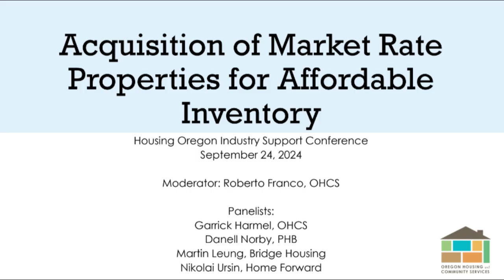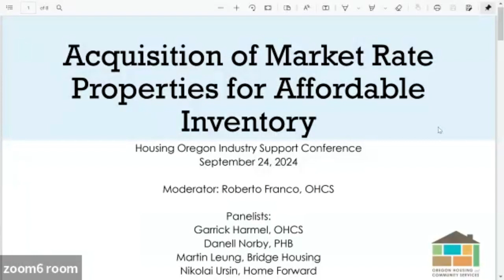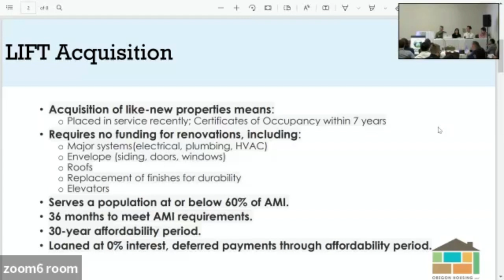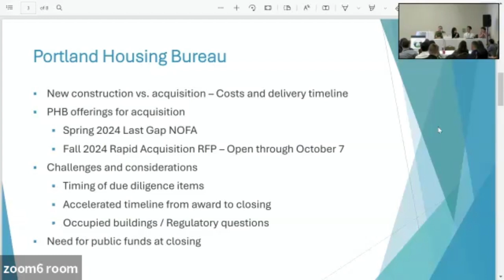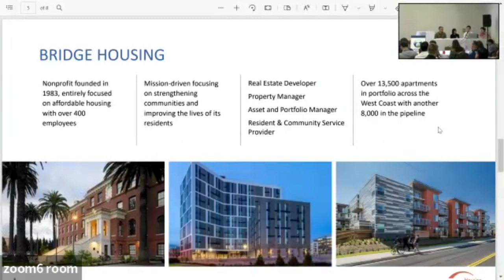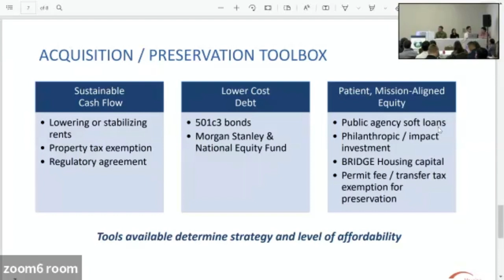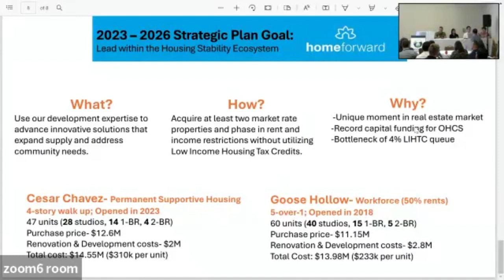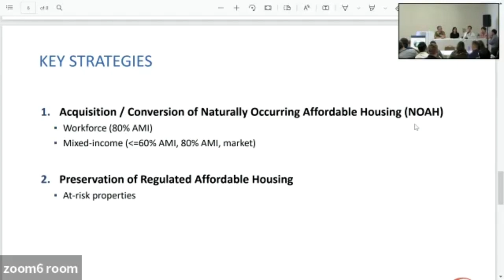Acquisition of Market Rate Properties for Affordable Inventory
Tuesday, September 24, 2024
Time: 1:45 - 3:15 pm Room: Three Sisters
Tracks: Affordable Rental Housing - Preservation, Policy and Advocacy
Description: One way to maintain as well as to expedite more affordable housing supply is to pursue the acquisition of existing properties, including market rate properties. There continues to be a need to acquire and preserve affordable inventory. Developers in Oregon are also seeing opportunity with market rate properties built in recent years currently offered for sale. Oregon Housing and Community Services has recently updated program eligibility to include funding for preservation and the acquisition of market-rate developments through the Oregon Centralized Application (ORCA). Presentations will include examples and lessons learned from Portland Housing Bureau’s efforts to provide public subsidy for market-rate acquisitions along with information about program requirements to support these acquisitions.
Moderator:
Roberto Franco, Deputy Director of Development, Oregon Housing and Community Services

Presenters:
Garrick Harmel, Senior Program Analyst, Oregon Housing and Community Services
Martin Leung, Director Acquisitions and Planning, Bridge Housing
Danell Norby, Housing Investment & Portfolio Preservation Manager, Portland Housing Bureau
Nicolai Ursin, Development Director, Home Forward